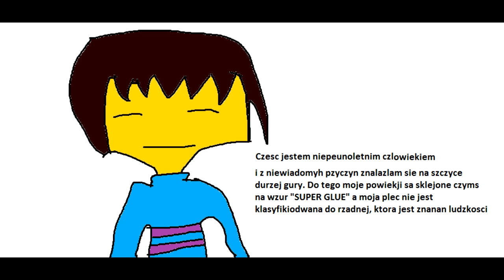UNDERTALE (part1) w skrócie #1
to wyzej to oryginał